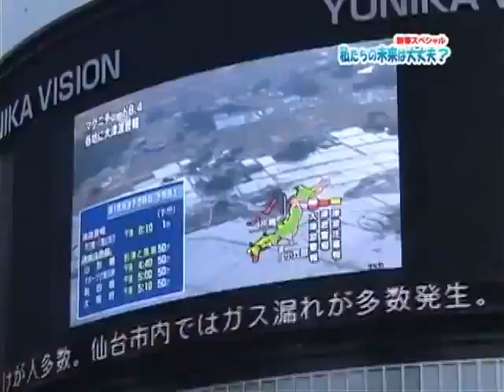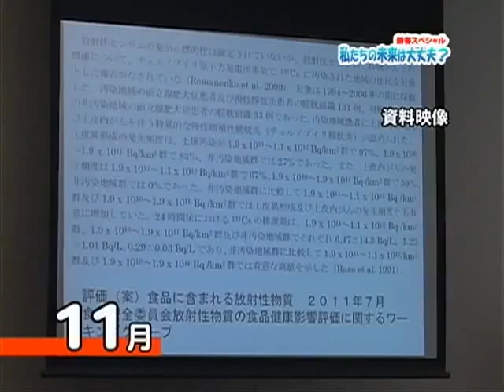Fukushima nuclear crisis viewed by children - Part 2: Looking back (english/german subs)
for subs, press the cc-button down right
English/german translation of a japanese web media series by OurPlanet-TV, aired Jan2, 2012. The tilte was: "What will be our future? Nclear power plants and radiation, seen through the eyes of children"

English subs by tokyobrowntabby, german subs by 007bratsche